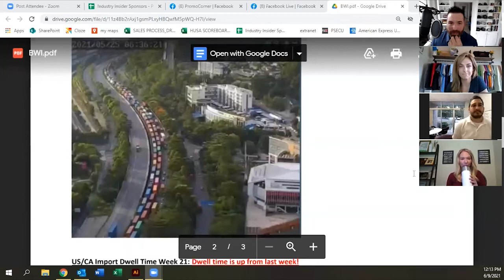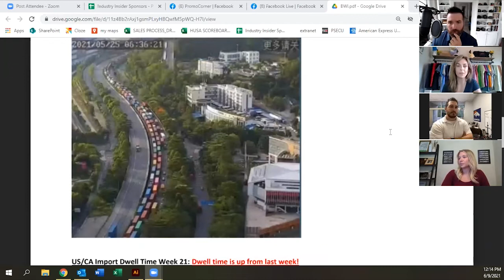Industry Insider episode 119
In this weekly podcast, industry professionals Jeff Franklin of Headwear USA, Stephen McFadden of Perfect Promotions & More, and Meg Erber of S&S Activewear, discuss, dissect, and debate one topic that impacts the promotional products industry from every angle.
This week they talk with Meghan Pyecha from HIT Promotional Products.